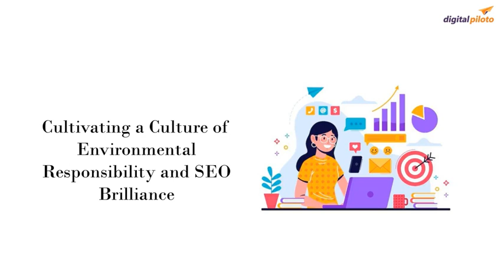Embracing Sustainability Redefining SEO Excellence in Australia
In the era of digital transformation, the synergy between environmental sustainability and innovative digital marketing services has emerged as a pivotal axis for businesses navigating the Australian market. At the intersection of these dynamic realms lies our steadfast commitment to green practices and SEO excellence, reshaping the contours of digital marketing service in Australia. This bio encapsulates our unwavering dedication to sustainability and SEO prowess, encapsulating the essence of our mission to foster a harmonious coexistence between digital innovation and environmental conscientiousness.